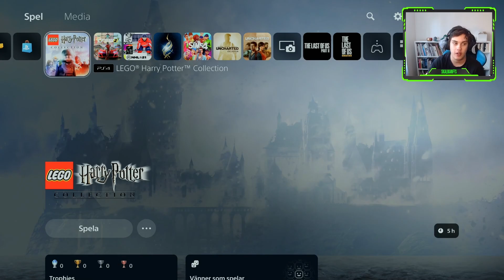Vi smyger efter Dumbledore, Lego Harry Potter på svenska#4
Hej och välkomna till en helt ny video, medans du är här så glöm inte att:

Copy & Paste
Kan förekomma
MUSIC från The Fat RAT!